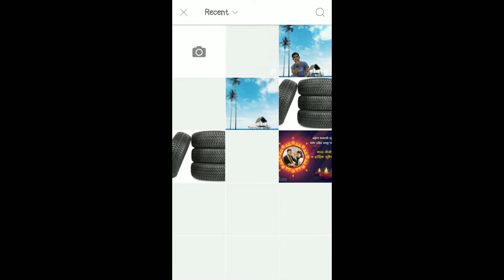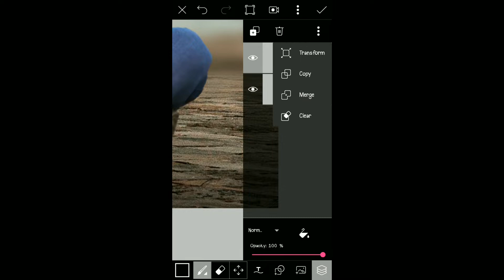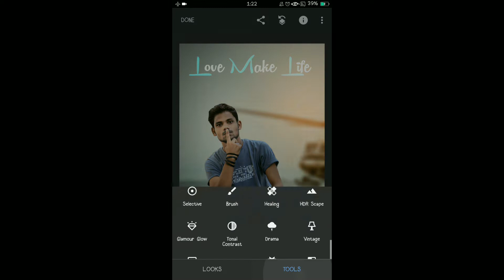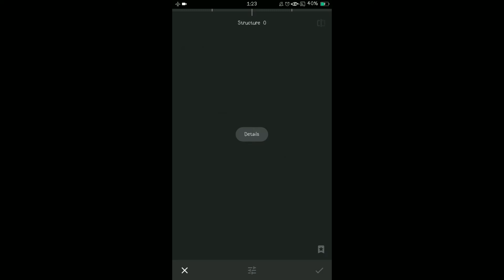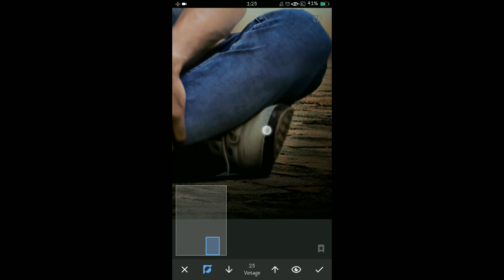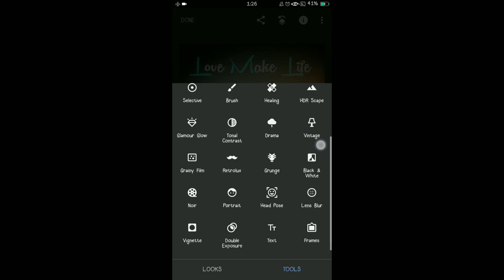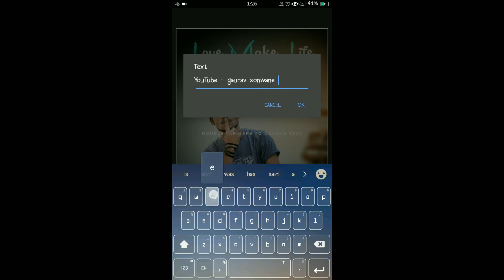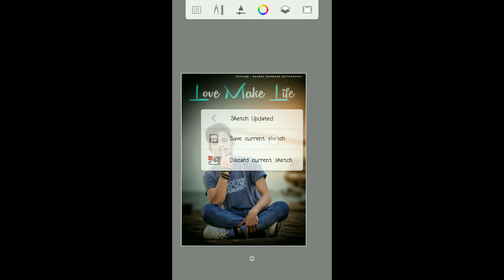Love Make Life Photo Editing In PicsArt, Snapseed And Autodesk SketchBook || Gaurav Sonwane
Hiw friends,
Sab se pahle sorry isa liye ki itane dino bad video dal raha hu thoda. Sorry friends.

Aj ham dekhege love make life photo editing in picsArt, snapseed and Autodesk SketchBook.

PNG And Background download karne me problem ja rahi hogi to plzzz ye vala video dekha lo step by step bataya hu kaise download karna▼

App links▼

 social media▼

Your Queries▼